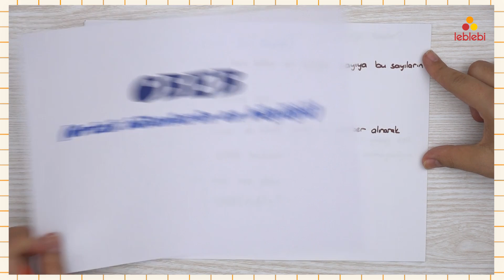MATEMATİK - OBEB ( ORTAK BÖLENLERİN EN BÜYÜĞÜ)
en büyük ortak bölen sayısı, ortak bölenlerin en büyüğü, obeb problemleri